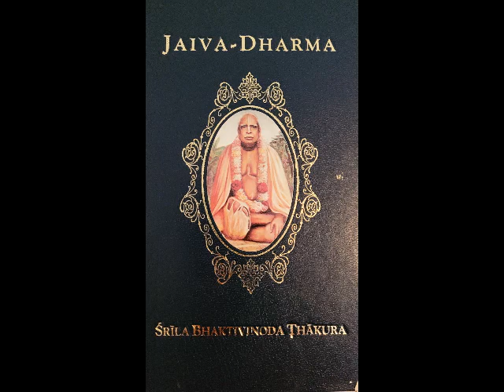Ch 26 Introduction to Rasa-Tattva - AUDIO